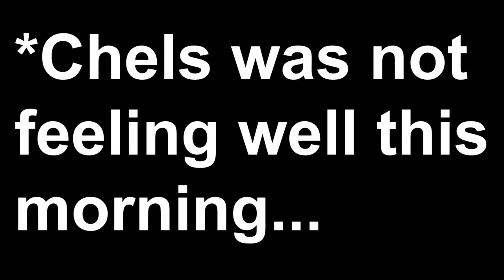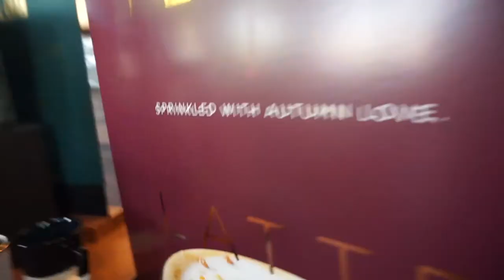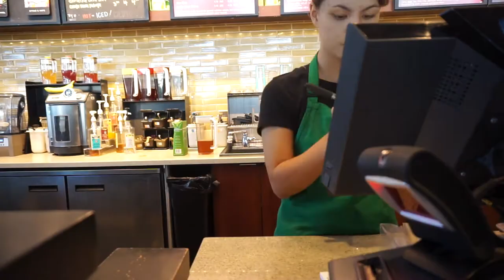🚙OUR LIFE IN A VAN🚙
VLOG 007

Watch as we move almost everything we have in a minivan in one trip.